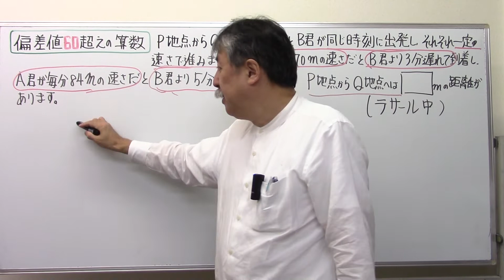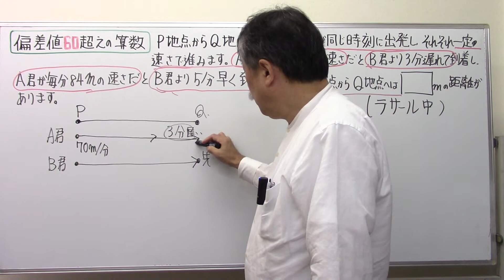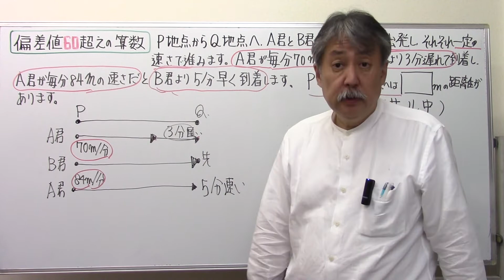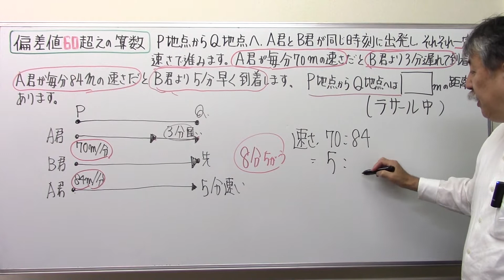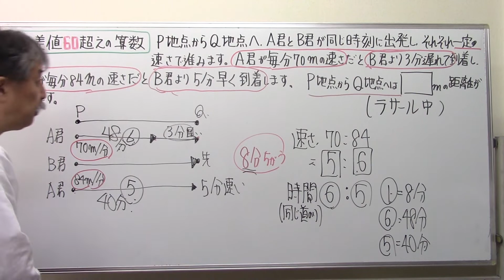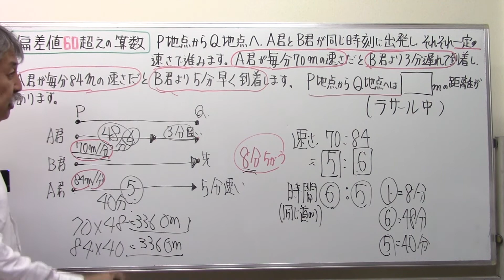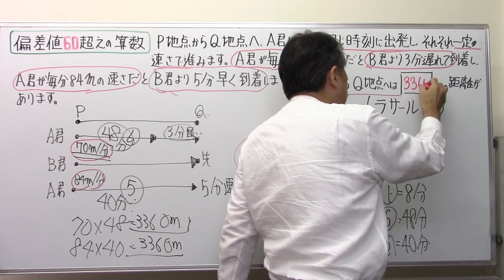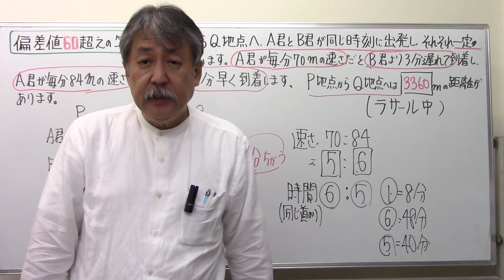偏差値60超えの算数8⃣0⃣4⃣速さと比・ラサール中